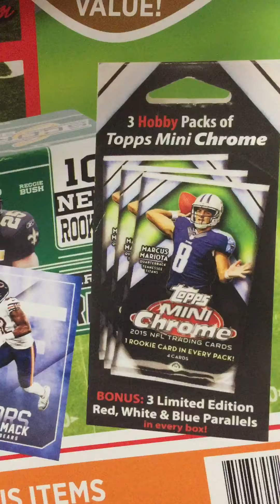DO NOT BUY THIS PRODUCT! Mega Mystery Power Box - Football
Very few cards, a lot of trash. Wildly misleading packaging. Spend your money on ANYTHING else!